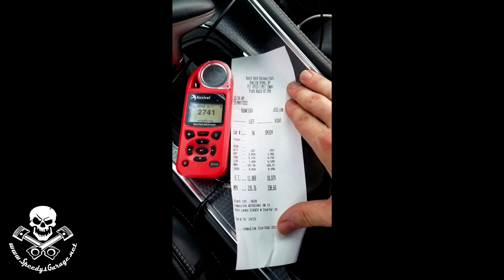ChallengerFest 2022 Speedy's Garage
Stuff I use:
Race Ramps
Race Ramp Low Profile Extension
Tire Rack
Cordless Ratchet
Cordless 1/2" Impact
Cordless 3/8" Impact
Ratchet Set
Wrench Set
Impact Socket Set
Impact Socket Set
Lug Nut Set

The provided links to the items recommended may be associate links.